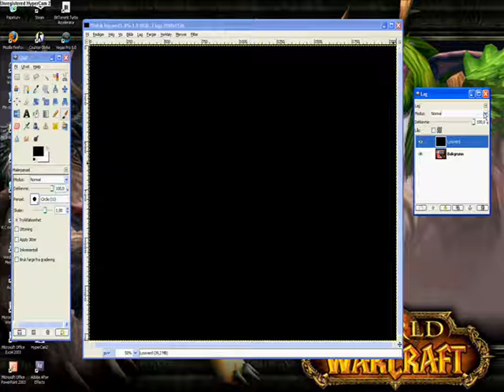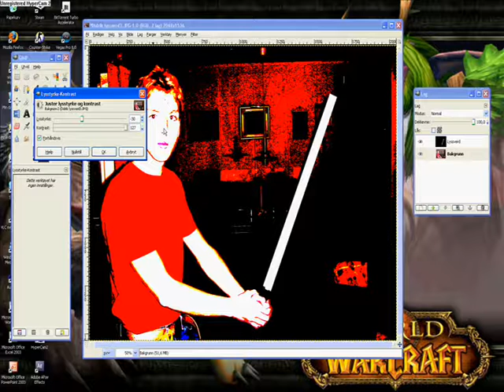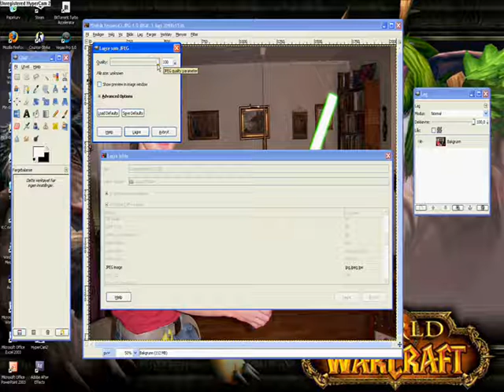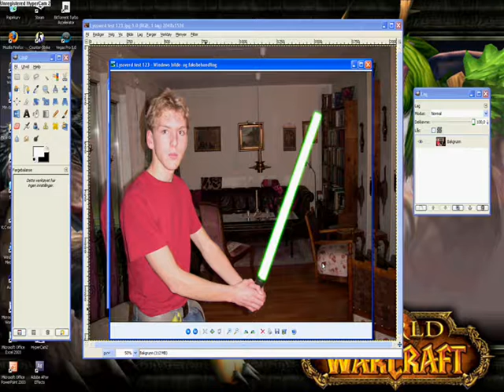Hvordan lage et lyssverd med GIMP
Dette er en gjennomgang som forklarer hvordan man lager et lyssverd med bilderedigerings programmet GIMP, på norsk. Hvis det er noen spørsmål er det bare å spørre.